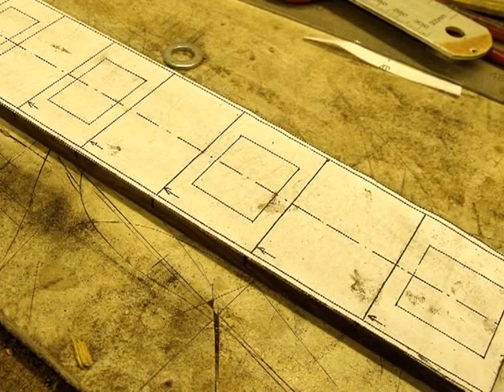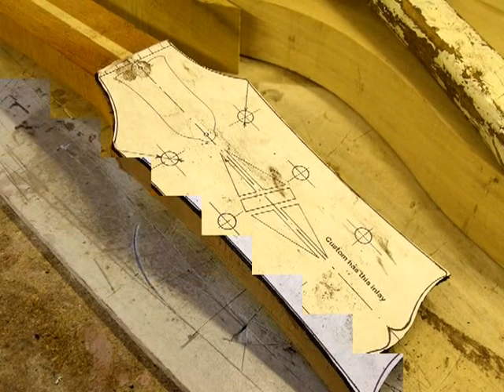Build a custom flat top Les Paul project.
Slide show featuring a custom guitar build by ourselves to a customers specification.
for more.
Music is written, performed and recorded by myself, home studio and a little rough around the edges.